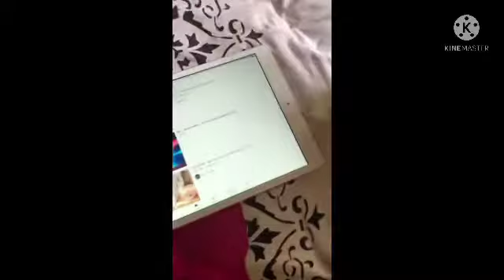Why I haven’t uploading | My vlog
My first video by editing by KineMaster for the first time 🤣 But hope you like that message and don’t forget to tell me what should I make next video comedy or birthday vlog in comments